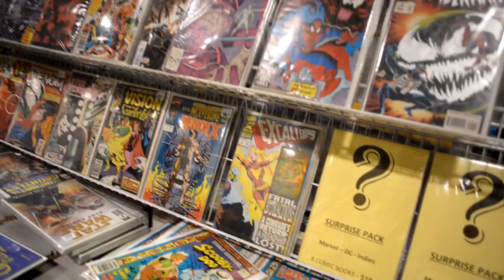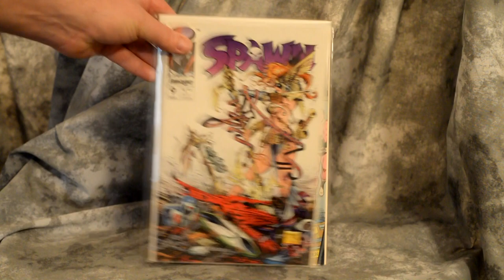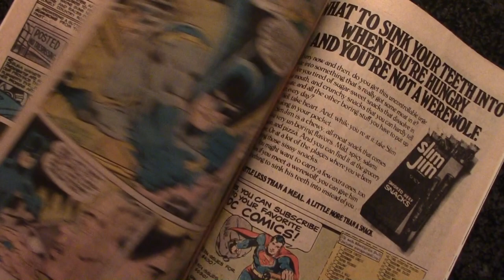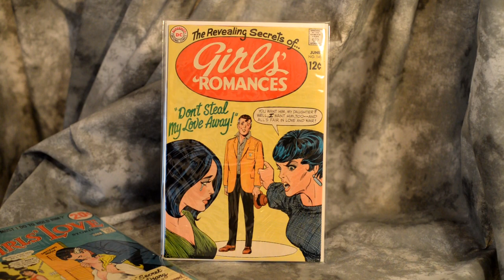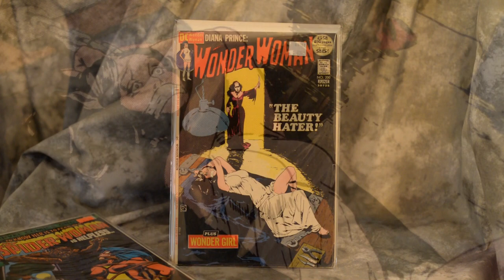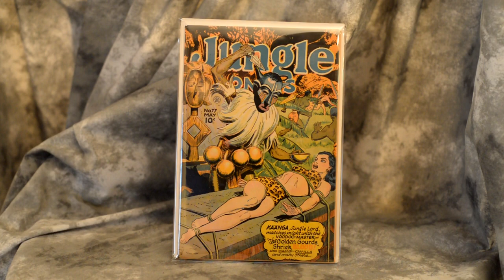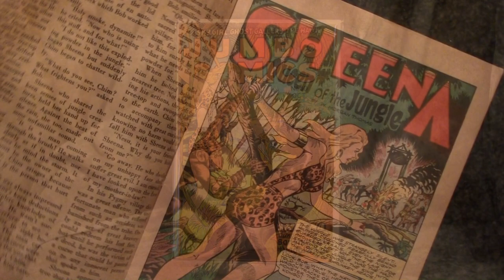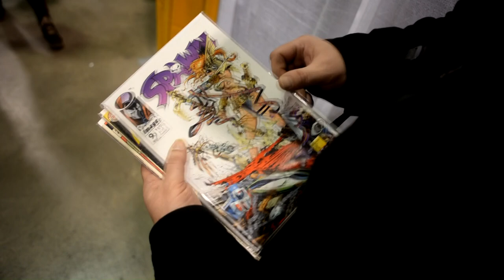TCC Comic Haul 2018